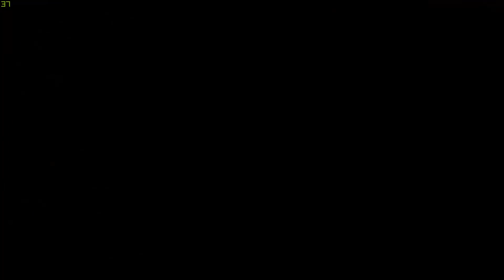Arma 3 United Operations: Insurgency goes wrong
Gone sexual...